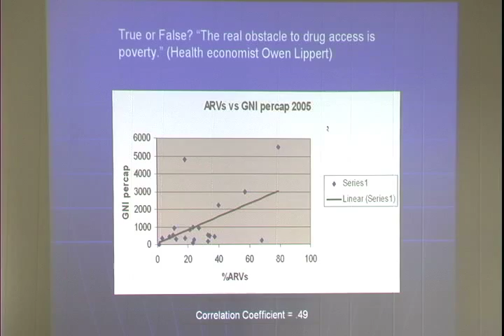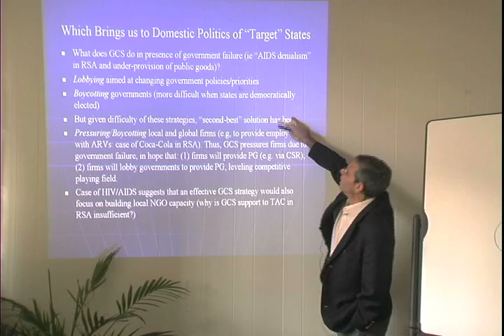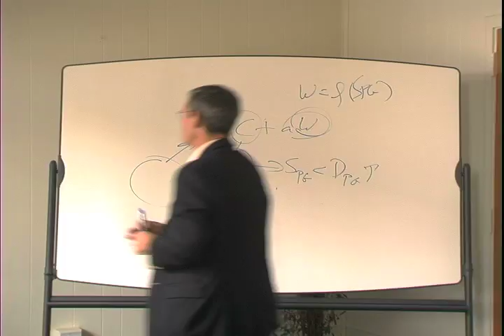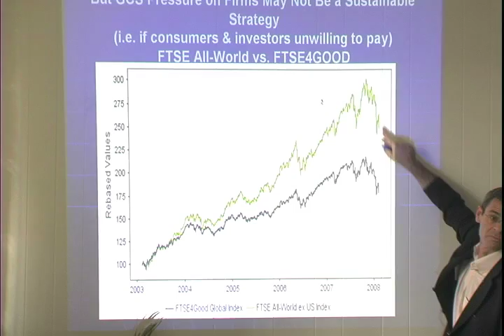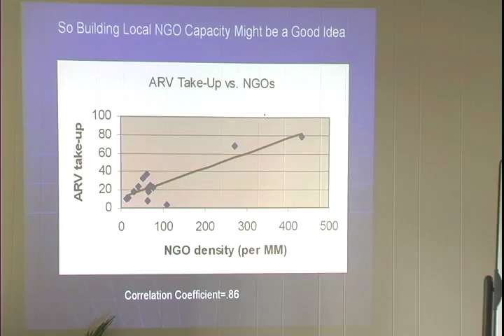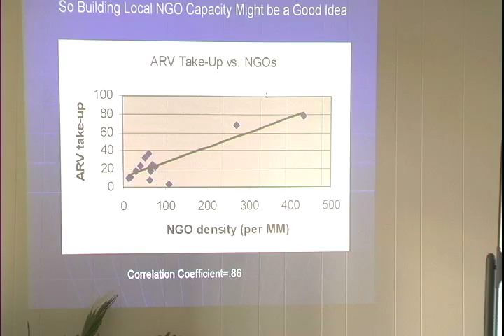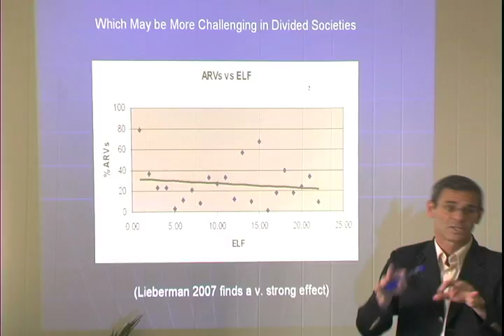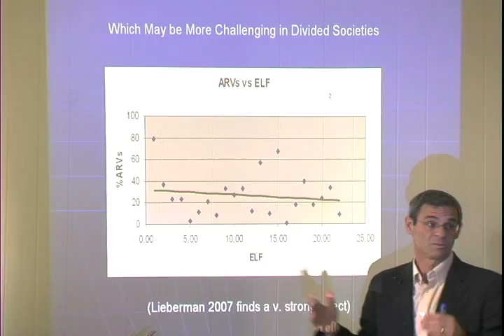Ethan Kapstein Part 6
Ethan B. Kapstein is Paul Dubrule Professor of Sustainable Development at INSEAD, and Visiting Fellow at the Institut Francais des Relations Internationales. Here he discusses his research on HIV/AIDS, initiatives, sustainable development and globalization.